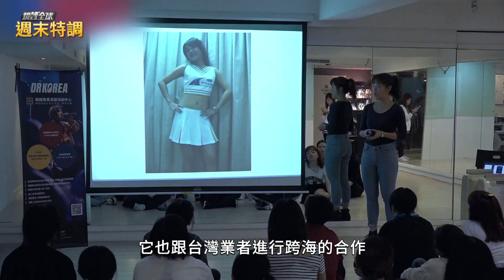【財金夯什麼】下一個周子瑜？韓流追星路｜鏡轉全球週末特調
韓流當道！人氣女團 TWICE成員周子瑜，在南韓出道爆紅，站上國際舞台，也成了很多台灣年輕人的追夢標竿。南韓各大經紀公司，也在台灣積極舉辦選秀活動，包括和台灣業者進行跨海合作，發掘有潛力的練習生。不過，偶像練習生的出道路途漫長且艱辛，可說是萬中選一。

「鏡轉全球 週末特調」採訪人在韓國的練習生張紋綺、準備追夢的華崗藝校學生陳辰瑋，還有Dr.K韓國專業演藝培訓中心的台灣代表劉思妤，以及韓國代表洪嘉翎，剖析台灣女孩追星逐夢的心路歷程。